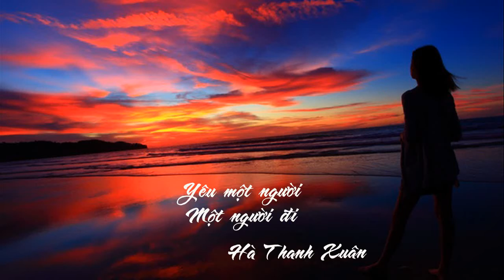Liên khúc #10 / Yêu một người - Một người đi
Yêu một người - Một người đi
Hà Thanh Xuân
Liên khúc # 10